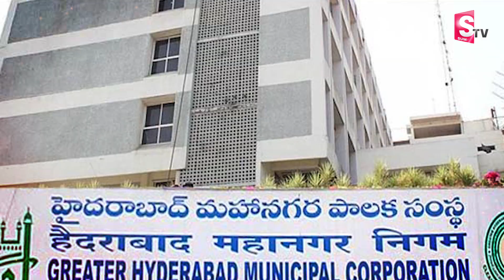జాయింట్ ట్రాఫిక్ కమిషనర్ గా ఏవీ రంగనాథ్ | AV Ranganath | Latest Telugu Updates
Watch ►► జాయింట్ ట్రాఫిక్ కమిషనర్ గా ఏవీ రంగనాథ్ | AV Ranganath | Latest Telugu Updates |  @SumanTVSiricilla

Commissioner AV Ranganath